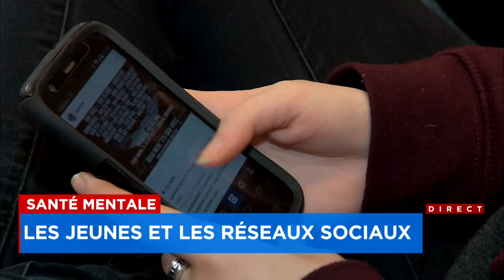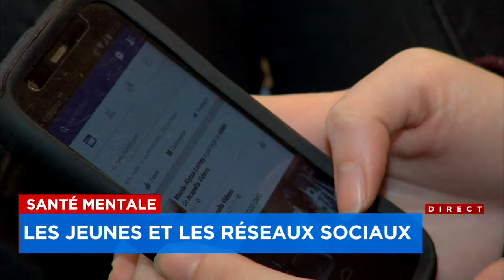Réseaux sociaux: Québec prèfère la responsabilisation à la légifération - Reportage, 18h